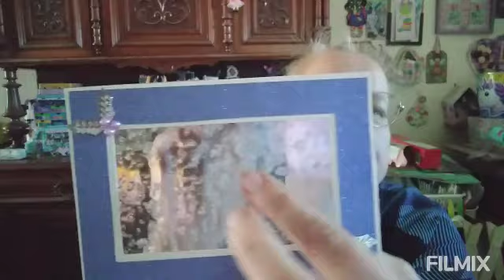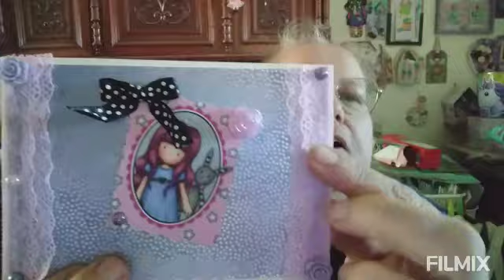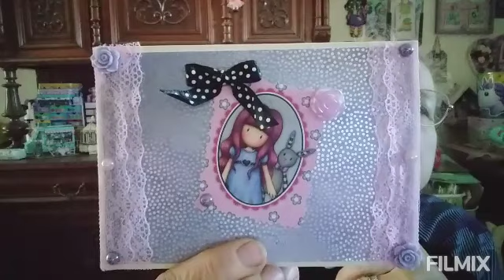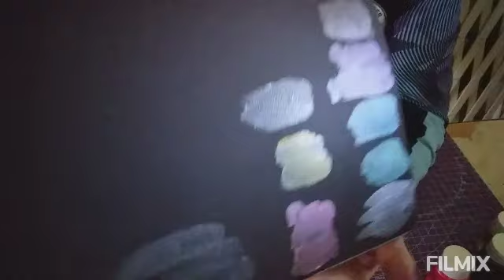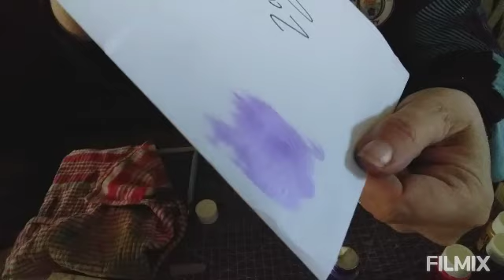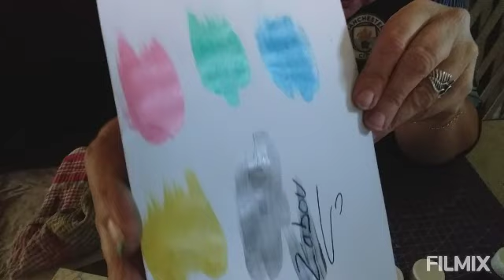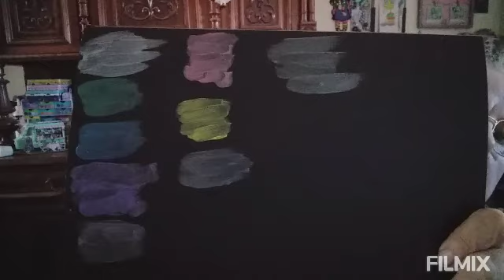test acrylicpaint mettalic courrier @thaliescrap5519 😘😘😘😘